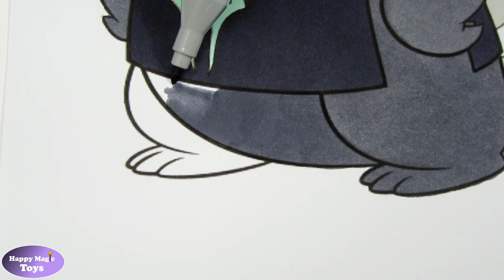My Little Pony The Movie Coloring Book Tempest Shadow Grubber Storm King Coloring Page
My Little Pony The Movie Coloring Book Compilation 4 – My Little Pony MLP Coloring Page Compilation 18
Today’s My Little Pony The Movie compilation includes Tempest Shadow, Grubber and The Storm King.

If you love My Little Pony don't forget to check out my Equestria Girls videos based on the hit My Little Pony Equestria Girls movies and shorts, including Rainbow Rocks, The Friendship Games and Legend of Everfree.

Also, don't forget to check out my videos based on other tv shows.

Here at Happy Magic Toys you will find custom doll DIY tutorials for all your favorite characters, fun coloring book videos, and color swap videos from lots of different TV shows.

Happy Magic Toys is proud to be a fun and child safe channel.

We love My Little Pony, Equestria Girls, Glitter Force, Miraculous: Tales of Ladybug & Cat Noir, Powerpuff Girls, Teen Titans Go!, Teen Titans, Star Vs the Forces of Evil, DC Super Hero Girls, Mia and Me, Glitter Force Doki Doki, Disney Princess and many more.

Please leave any coloring, color swap and/or custom requests in the comments section below.